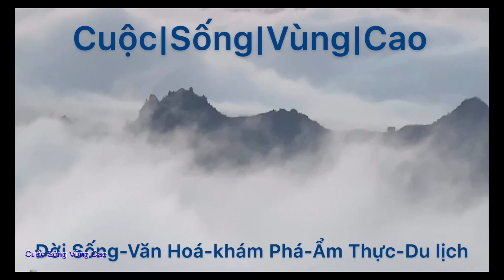Chợ Chim Hoạ Mi Mường Khương Lào Cai 05/2019. Cuộc Sống Vùng Cao